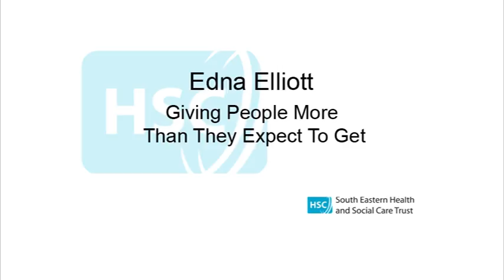Chairmans Challenge Award 2012 - Going the Extra Mile 'Edna Elliott'